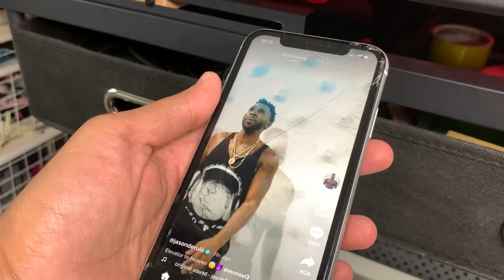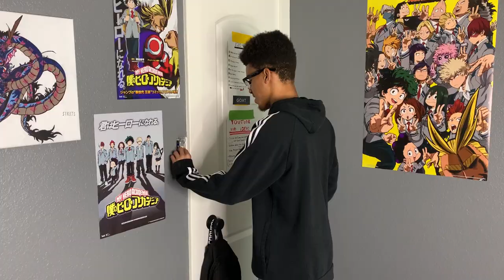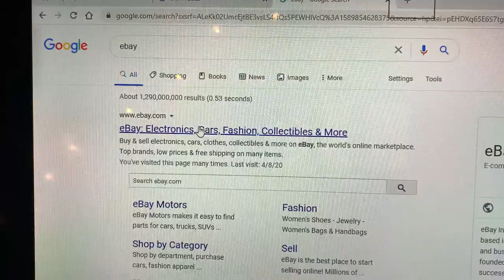TikTok Hater makes TikTok Art!!🎨😤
Guys, I swear it's me Streets NOT Elliot, this video wouldn't have been uploaded if Elliot was doing the recording and painting. Trust me... it's me😉 hehe